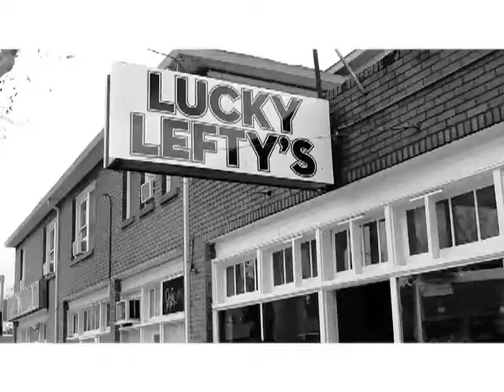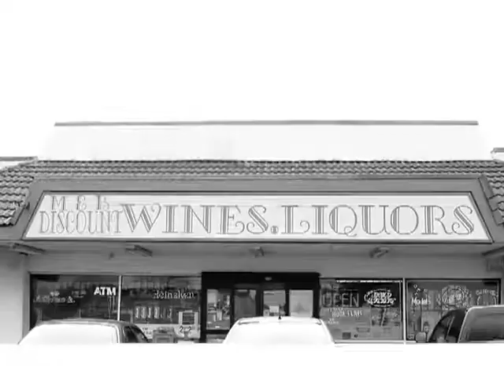Rell P and Jay Spaz - We Roll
Support Indie Hip-Hop